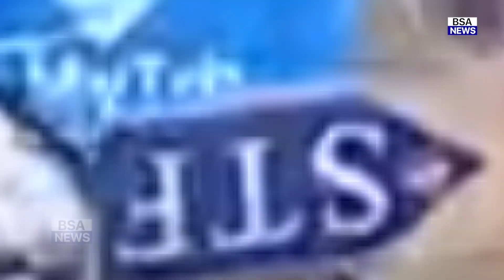India Legends Vs Sri Lanka Legends Final Match RSWS Highlights | Ind L VS Sl L final match highlight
india legends vs sri lanka legends final match
india legends vs sri lanka legends final
india legends vs sri lanka legends final match highlights hindi
india legends vs sri lanka legends dream11 team
india legends vs sri lanka legends live
india legends vs sri lanka legends live match
india legends vs sri lanka legends final match score 2022
india legends vs sri lanka legends final match live
india legends vs sri lanka legends live match today
india legends vs sri lanka legends final match 2022
india legends vs sri lanka legends today match
india legends vs sri lanka legends highlights
india legends vs sri lanka legends final match dream11 team
india legends vs sri lanka legends final live
india legends vs sri lanka legends final match live streaming
india legends vs sri lanka legends final 2022
india legends vs sri lanka legends final match prediction
india legends vs sri lanka legends final live streaming
india legends vs sri lanka legends final match dream 11
india legends vs sri lanka legends final match 2022 live
india legends vs sri lanka legends final match kaise dekhe